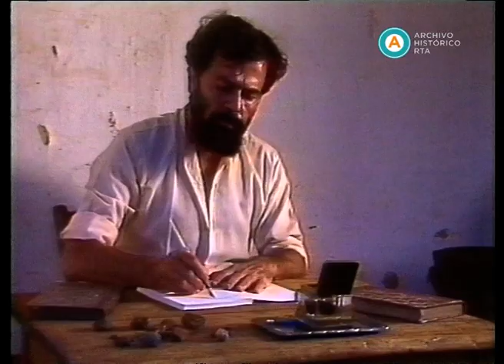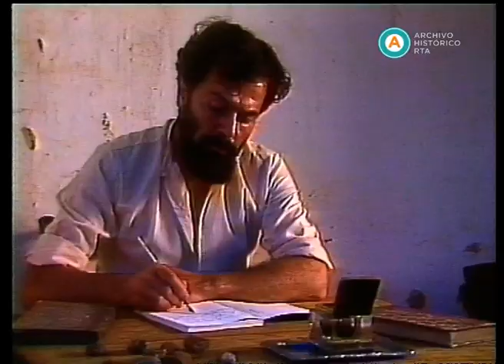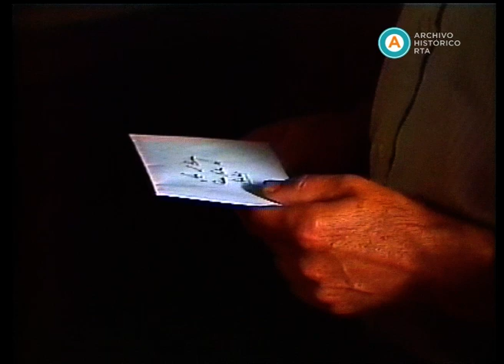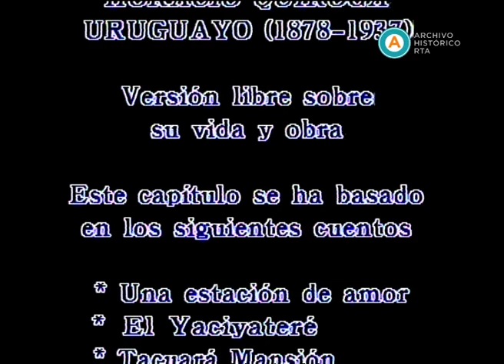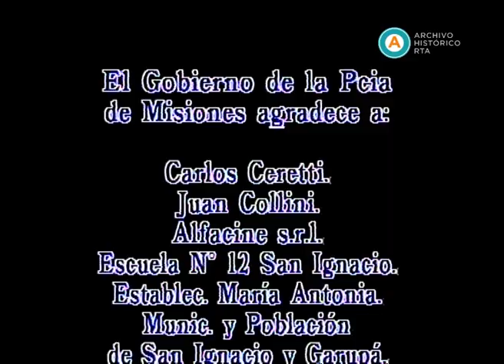AV-5701 Horacio Quiroga. Entre personas y personajes. Capítulo I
Horacio Quiroga (Víctor Laplace) llega a la provincia de Misiones con el objetivo de dedicarse a la producción de yerba mate. Mientras descubre el mundo y la gente que lo rodea, el escritor comienza a hilvanar nuevos relatos cuyos argumentos progresan durante las estaciones del año. En la primavera, un recuerdo lo lleva al frustrado romance de Lidia y Octavio, del cuento "Una estación de amor". Luego, su capataz alemán (Miguel Dedovich) le refiere la historia de "El yaciyateré", el ave que hace reír a un niño con meningitis. En el verano, el pulpero don Julio (Lorenzo Quinteros), le cuenta la historia de dos parroquianos eternamente borrachos, el inglés Juan Brown y el francés Santiago Rivet, del cuento "Tacuara-Mansión", que finaliza trágicamente en el otoño, al tiempo que Lidia cae enferma por misteriosas causas. En el invierno, el atribulado Octavio llora la muerte de su amada a causa de un parásito gigante que se alojó en el almohadón de plumas. Al finalizar, Quiroga decide volver a Buenos Aires y, al llegar a la pulpería para despedirse de don Julio, observa que una mesera que jamás había visto es idéntica a Lidia, el personaje de su cuento.

Idea y Dirección: Eduardo Mignogna – Guión: Eduardo Mignogna, Graciela Maglie – Productor ejecutivo: Alberto Obligado